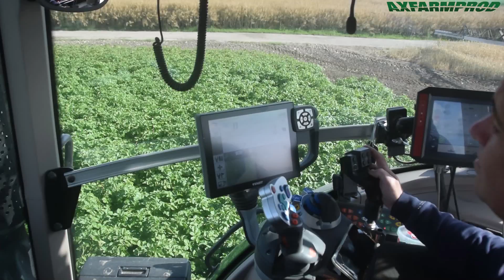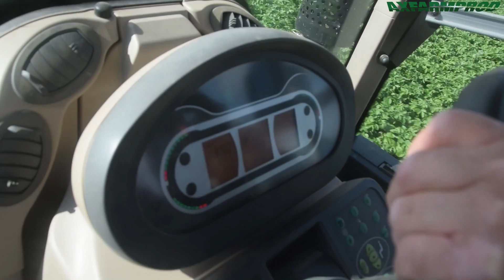Pulvérisation en 39 mètres ! - Fendt 826 & Horsch Leeb 8GS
Pulvérisation  des pommes de terres en traitement contre diverses maladies en Fendt 826 Vario S4 & Horsch Leeb 8GS de 39 mètres et 8000 l de cuve.